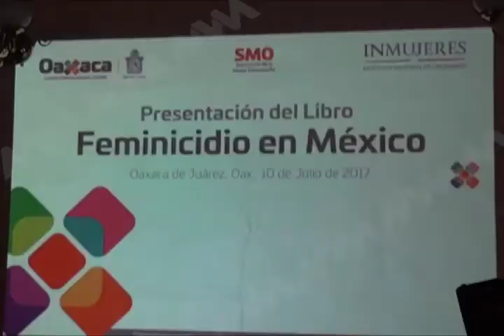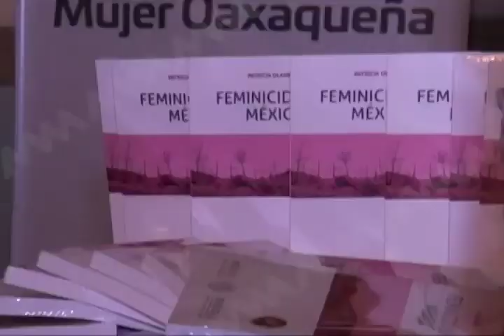Presentaron el libro “Feminicidio en México“ de Patricia Olamedi